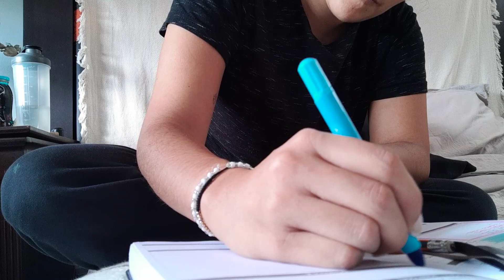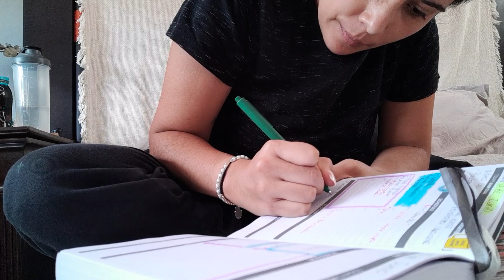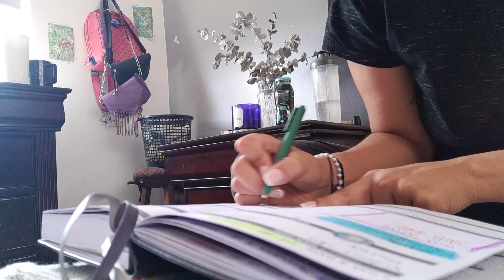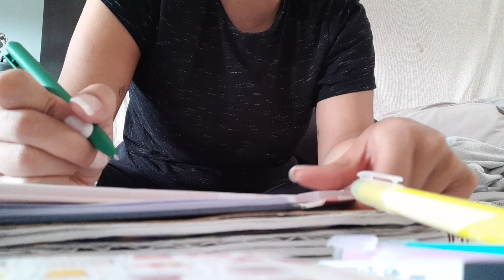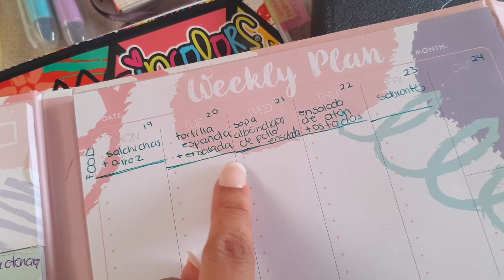EMPEZANDO LA SEMANA PLANIFICANDO | RUTINAS Y AGENDAS | CLAUDIA CUEVAS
Abre la caja sabionda